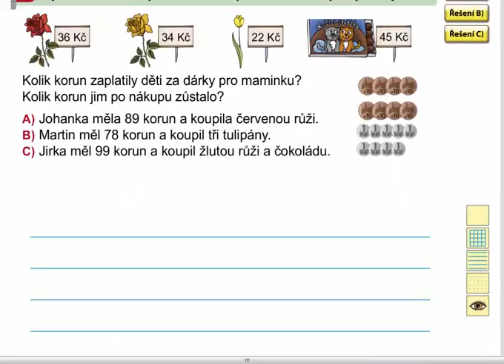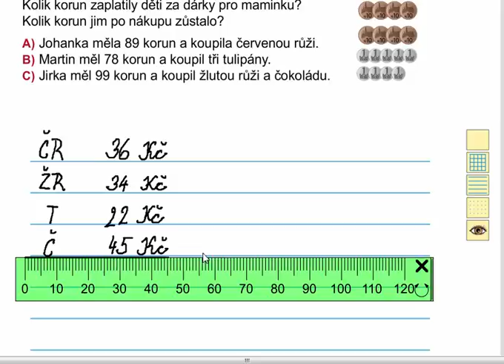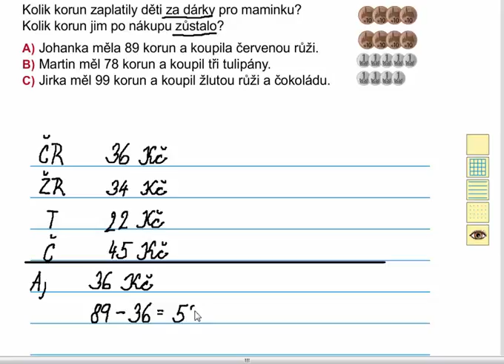Slovní úlohy, Matýskova matematika 7. díl, strana 34, cvičení 2